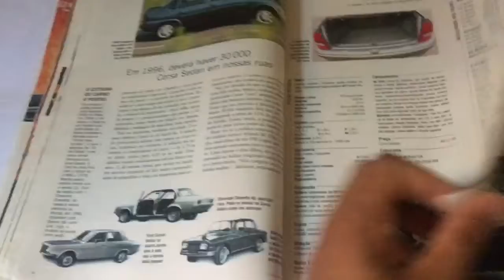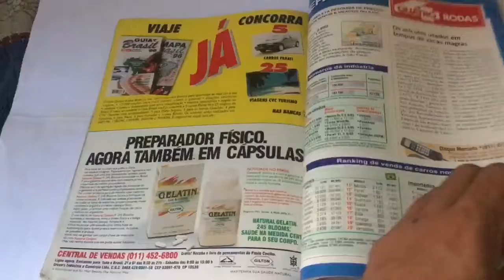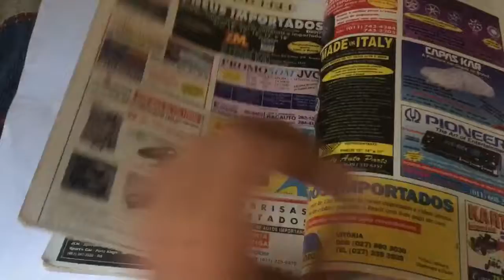Revista Quatro Rodas Número 427 Fevereiro de 1996 Antiga Completa Anos Noventa